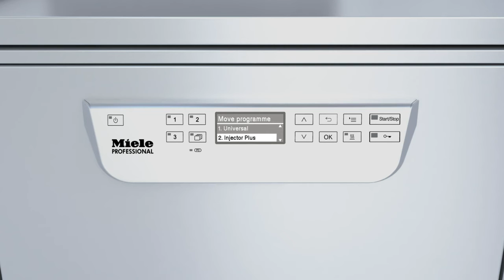Greater flexibility with Miele's PG 85xx Lab Washers